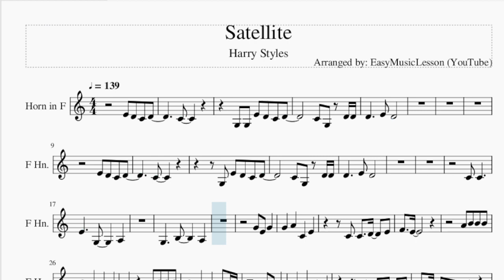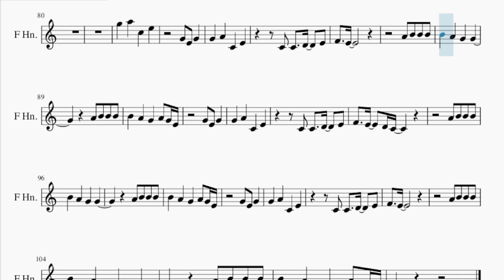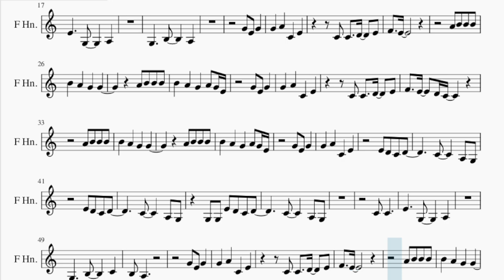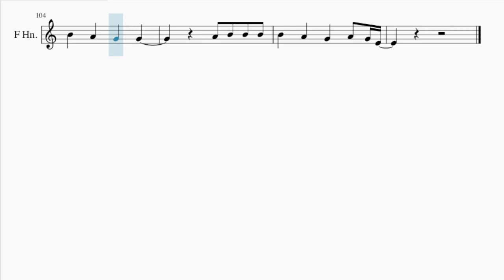Horn Sheet Music: How to play Satellite by Harry Styles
Comment and let us know how the videos have helped you. It keeps us going! :)Here is a sheet music/tab video on the song Satellite by Harry Styles on the horn. A horn sheet music arrangement which is transposed to notes that are easily played by horn, for the song Satellite by Harry Styles.

EasyMusicLesson2 teaches you to play the your favorite instrument, through well-arranged sheet music so that you too can learn how to play Satellite by Harry Styles on the horn as fast as you can. A horn sheet music with backing tracks to help your play the song better.

Chords of Horn arrangement:
A# Maj 7   A# Maj 7   F Maj 7   F Maj 7   A# Maj 7   A# Maj 7
F Maj 7   F Maj 7   F Maj   A Min   A# Maj   A Min   C Maj
A# Maj   A# Maj 7   A# Maj 7   F Maj 7   F Maj 7   A# Maj 7
A# Maj 7   F Maj 7   F Maj 7   A# Maj 7   A# Maj 7   A# Maj 7
A# Maj 7   F Maj 7   F Maj 7   A# Maj 7   A# Maj 7   F Maj 7
F Maj 7   A# Maj 7   A# Maj 7   A# Maj 7   A# Maj 7   A# Maj 7
A# Maj 7   A# Maj 7   A# Maj 7   A# Maj 7   A# Maj 7   A# Maj 7
A# Maj 7   F Maj 7   F Maj 7   F Maj 7   F Maj 7   F Maj 7
F Maj 7   F Maj 7   F Maj 7   F Maj 7   F Maj 7   F Maj 7   F Maj 7
F Maj 7   F Maj 7   F Maj 7   F Maj 7   F Maj 7   A# Maj 7
F Maj 7   F Maj 7   F Maj 7

Melody notes of Horn:
C4
G3 G3 E4 D4 C4 D4
C4 G3 D4 D4
C4
G3 E4 D4 C4 D4
D4     E4 D4
C4 C4
F4   E4
B4   A4   G4   A4 G4 E4
C4     A3 G3
C4 C4
B3 A3
F4   E4
D4   C4
C4   E4
C5   E5